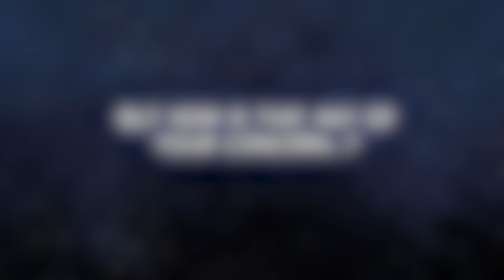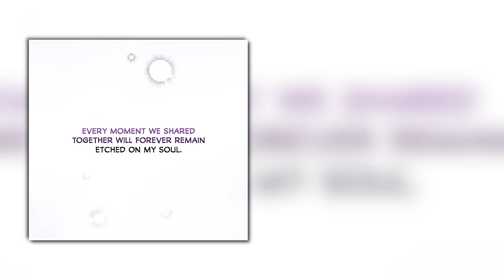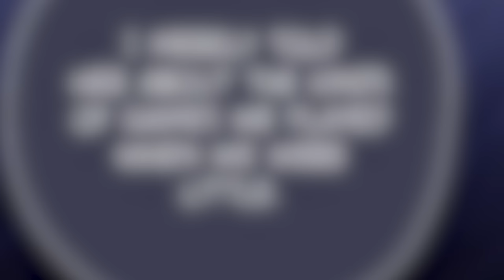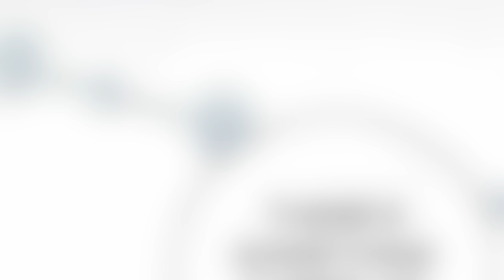(Full) She Tries To Get Her Husband On Her Side S2 | Manhwa Recap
This Manhwa recap is about a girl named Ruby. Ruby thought she'd finally escaped her hellish life when she died in an airplane crash, but she fell into another nightmare when she awoke as Rudbeckia de Borgia, a minor villain from a historical novel destined to die at the hands of her husband, Iske van Omerta. Surviving with the dysfunctional Borgia family is hard enough, but now she has to marry the man who will kill her! Still, it's okay, she just has to convince Iske, his family, and all his countrymen that she's completely harmless! How hard can that be?

Manhwa Info
Manhwa Title: How to Get My Husband On My Side
Authors: Nyangi-wa Hyangsinnyo (Story), Siru (Art)

We really respect the people who created the original manhwa, and we only use the manhwa pictures to support our commentary or review it, which we think falls under fair use under the section of commentary, review and criticism. We're all about finding solutions that make everyone happy.